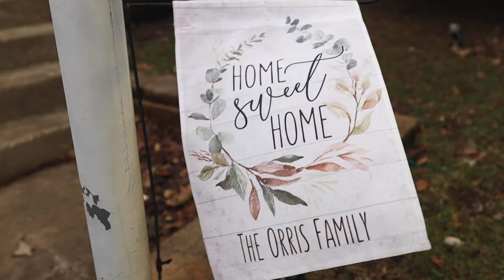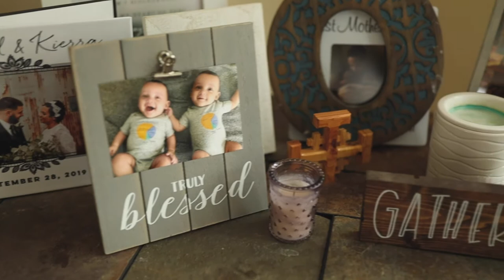Orris Family film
A day in the life of the Orris Family